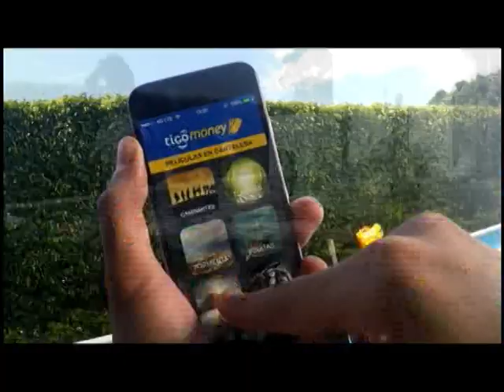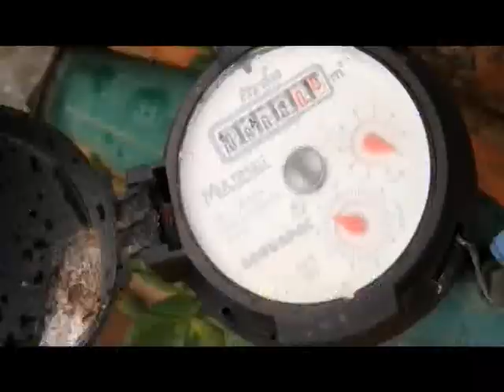Programa "Sin Letra Chica" de ACTIVA tv (Bolivia) TERCERA PARTE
Junto con Marcelo Ostria Trigo y Carlos Valverde Bravo el 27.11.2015 analizando las perspectivas de la situación mundial.